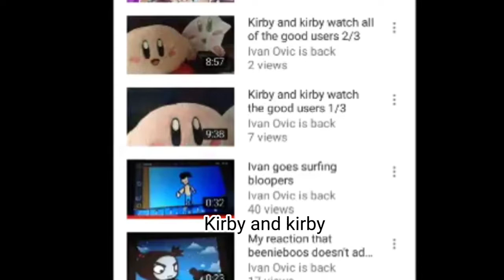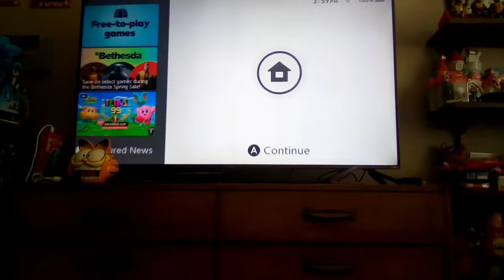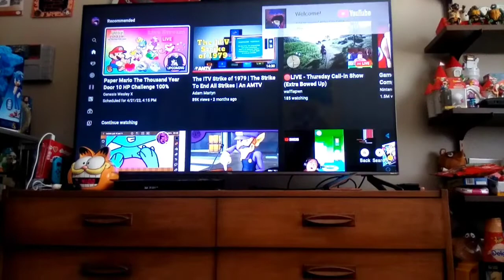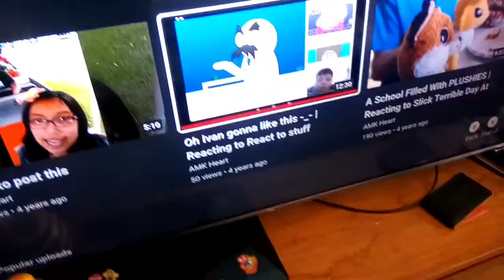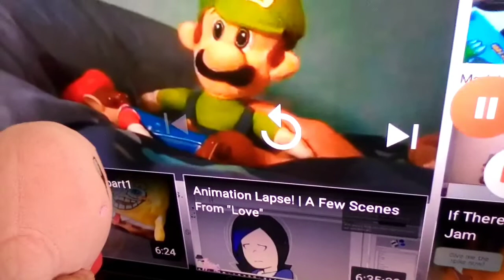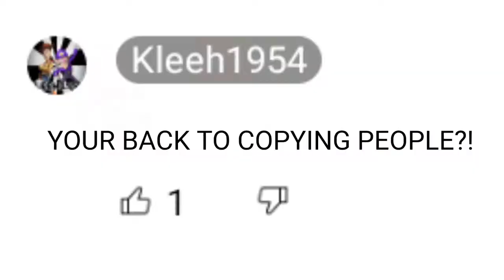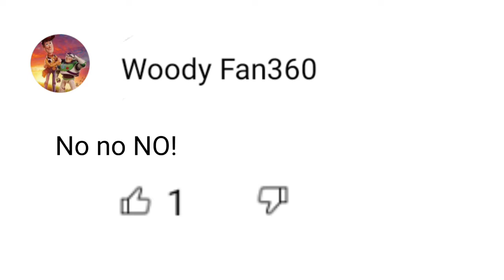UMF101: the return of kirby and kirby? (Kirby's 30th anniversary special)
my old reaction idea revised just in time for kirby's 30th anniversary